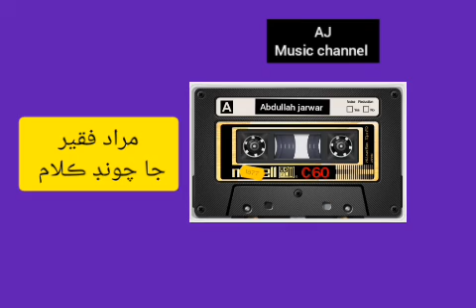Aj Qalam wehi Likhyum khat. Murad Faqeer ( sindhi songs)